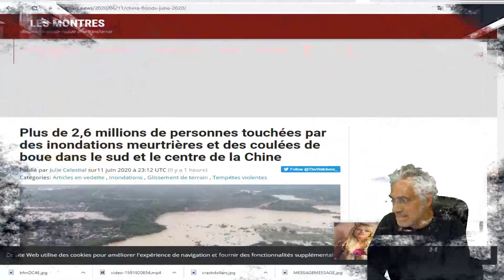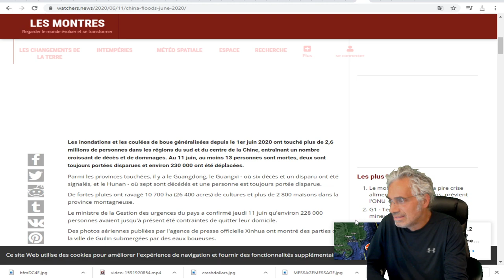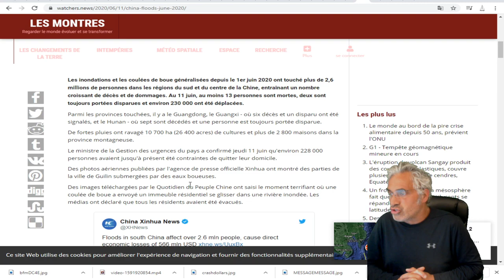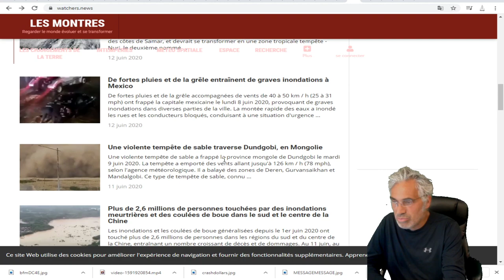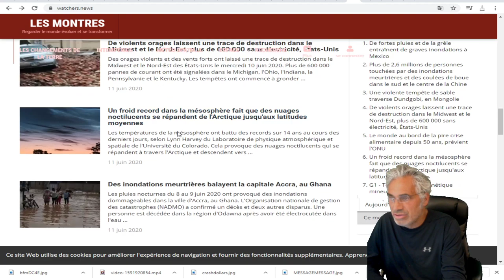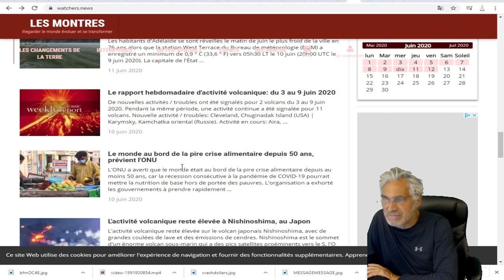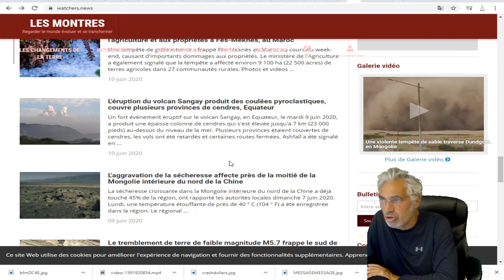Plus de 2,6 millions de personnes touchées par des inondations en Chine,tous les évènements récents.